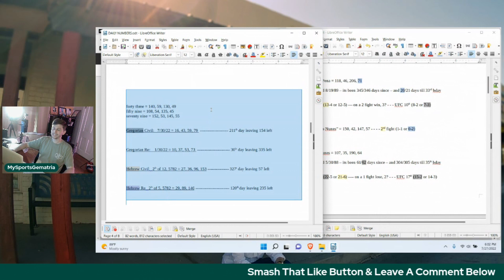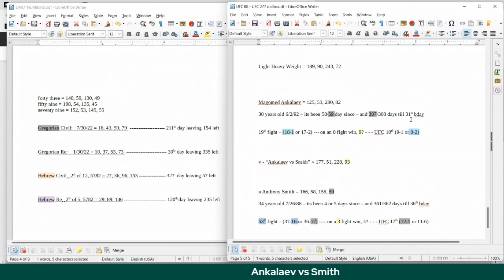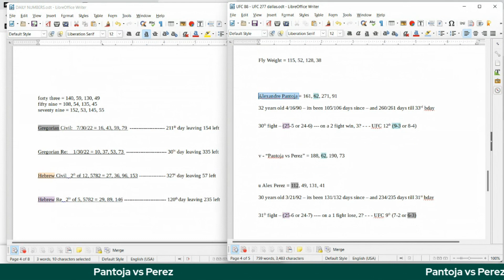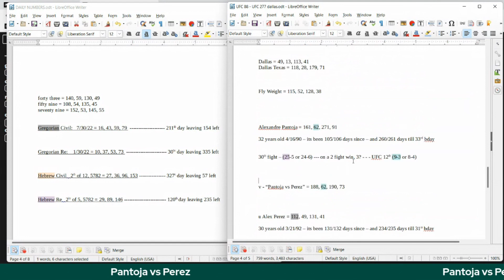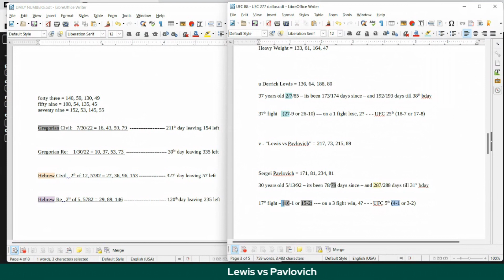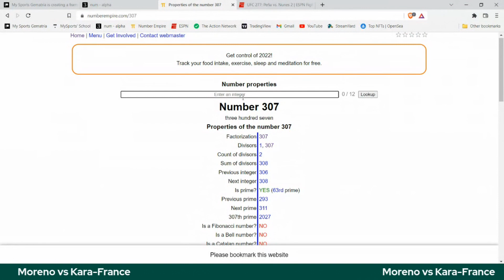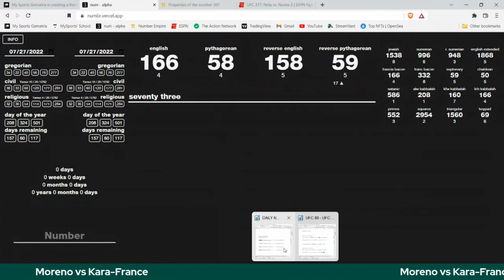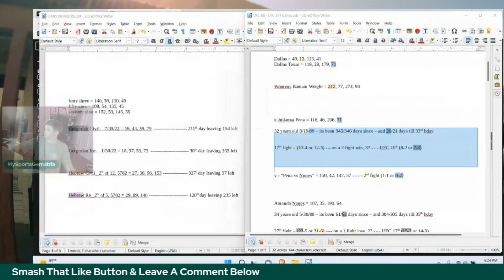Picks Preview: UFC 277: Pena vs Nunes 2 (All 5 Fights) - July 30th, 2022